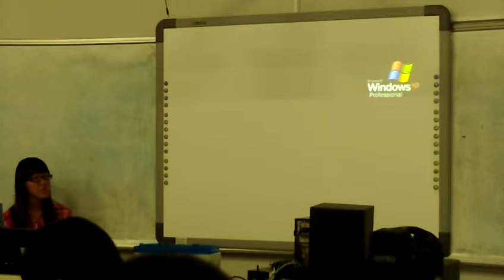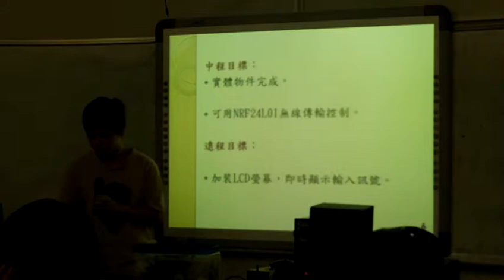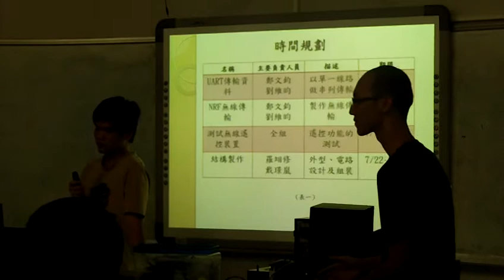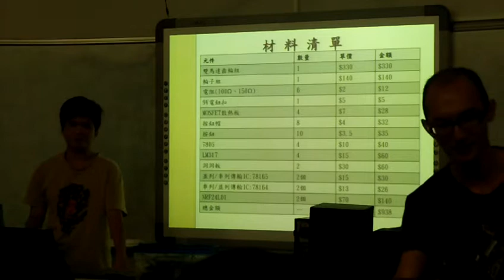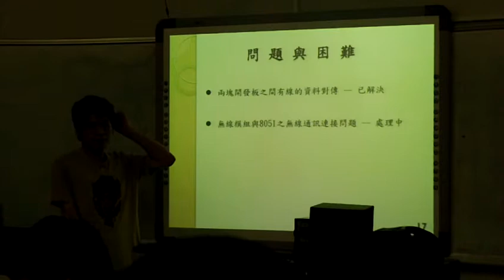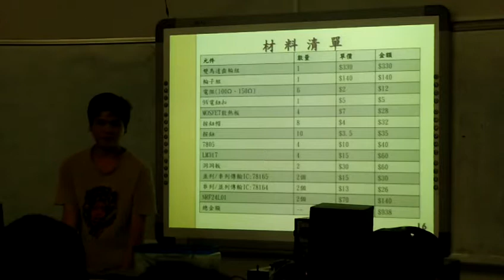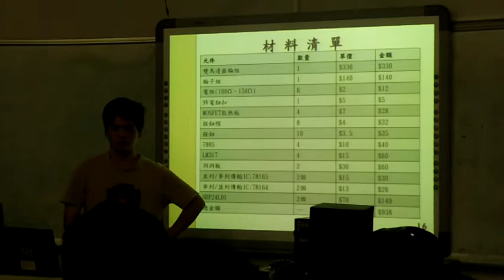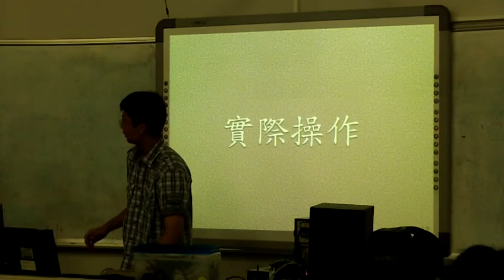24th 暑訓Meeting.3 Part.2 [2013.07.22]